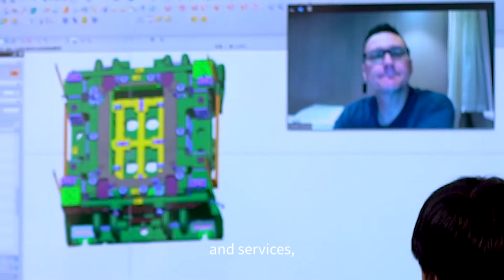”Provide No Defect Products & Delivery on Time”, Said by a Tool and Die Shop—Vision Tooling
Vision Tooling is an integrated solution provider and a customer-oriented enterprise of automotive tooling.
”Provide No Defect Products & Delivery on Time” is our sacred mission.